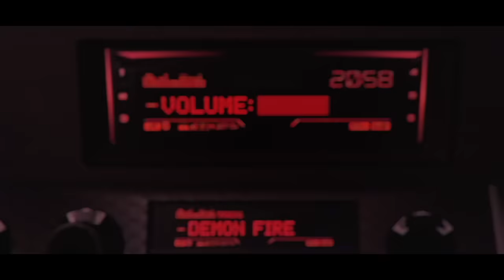AC/DC - DEMON FIRE (TRAILER)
Directed and Animated by Ben Ib